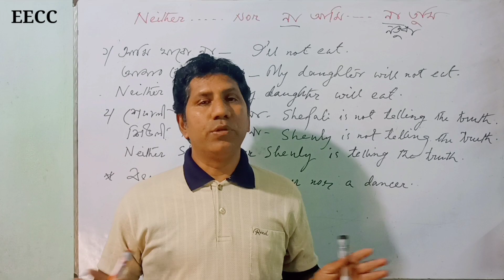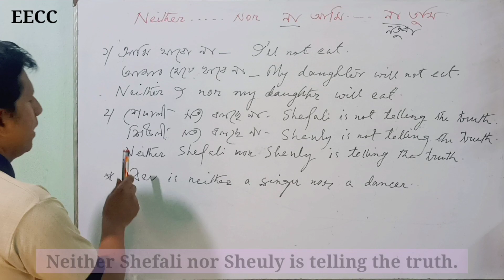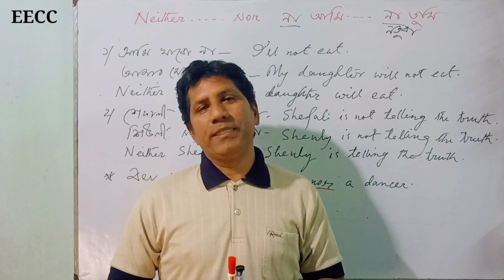খুব সহজে শিখে নাও NEITHER....NOR এর সকল ব্যবহার | Spoken English Classes for Everyone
খুব সহজে শিখে নাও NEITHER. NOR এর সকল ব্যবহার

neither nor

translation daily use sentences
most important sentences for daily use
advanced spoken english structure in bangla
how to learn english speaking easily
sentence structure for competitive exam
daily speaking english sentences in/at home
best advanced english speaking course
english speaking practice advanced
learn profession english speaking

 Advanced Spoken English Classes | Advanced Structures | EECC
adcanced English Spoken Classes in Bangla

গুরুত্বপূর্ণ ইংরেজি বাক্য তোমরা প্রতিদিনই ব্যবহার করতে পারবে | Spoken English | EECC MUNNA

Advanced English Structure in Bangla | Advanced English | English Phrases | Spoken English |

advance english structure bangla
advanced english structure bangla

usefulenglishsentence English Classes for Everyone